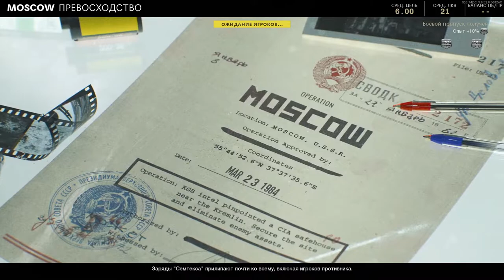STREAM | Call Of Duty : Black Ops Cold War